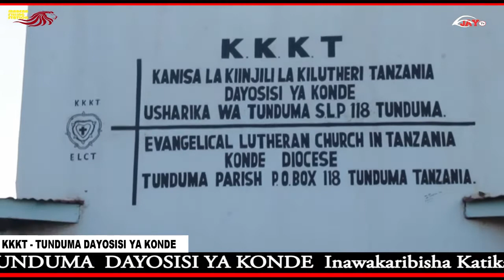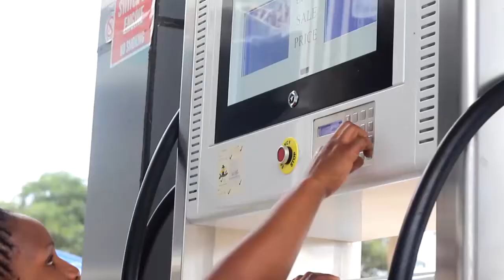MORNING GLORY: Utakatifu ,Epsode 1&2 - Mchungaji Jacob Mwakatobe KKKT Tunduma